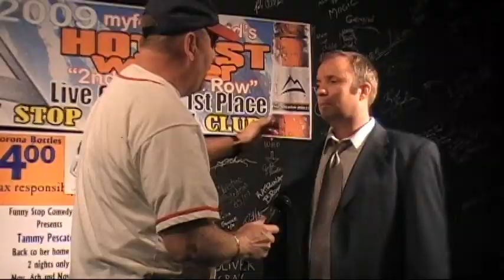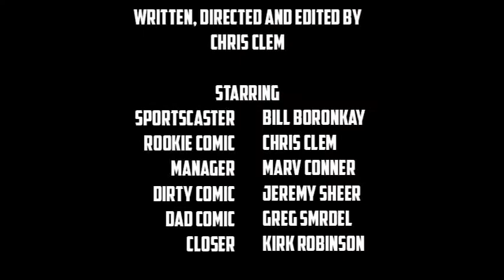What if Stand-Up Comedy Worked Like Baseball?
This video shows what comedy would be like if it was baseball. Pretty much what the title says. Starring a bunch of Cleveland and Akron comedians circa 2009: Bill Boronkay, Marv Conner, Jeremy Sheer, Kirk Robinson, Greg Smrdel, and me. Concept and ideas by everyone in video. (Excuse the few video errors, this was lost for 5 years and I found the footage on a random hard drive when I moved. It was heavily compressed, but here it is. Finally. Better late than never, right?)